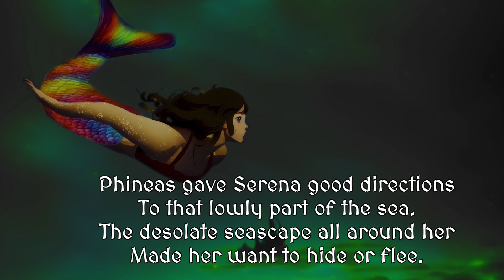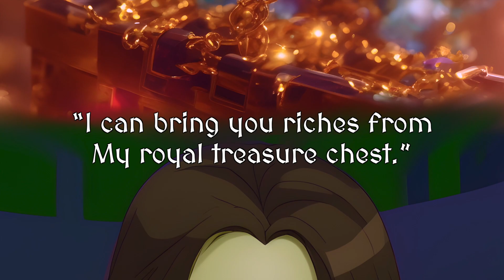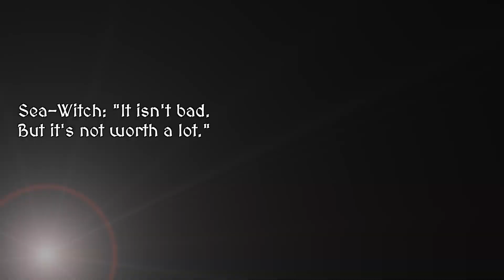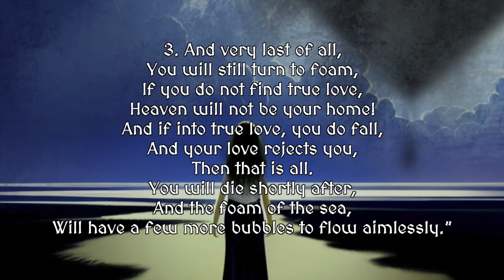The Rhyming Little Mermaid - Chapter 4 The Sea-Witch (Animation)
Serena follows Phineas' directions to the sea-witch's lair. She finds herself in a desolate and dark seascape, but determined to become a woman and experience the grace of the Creator. Serena discovers a sunken ship filled with the bones of Manfolk and enters a small room where she meets the Sea-Witch. The Sea-Witch is cruel and initially refuses to help Serena, but Serena insists on making the transformation despite the cost. The Sea-Witch demands Serena's voice and grace as payment, and cruelly cuts out Serena's tongue. She then warns Serena of the rules she must follow: she can never speak or sing again, she will walk with invisible needles in her feet, and she must find true love or else turn to foam. Serena is left in shock and uncertainty, wondering if this is the end or just the beginning of her journey.